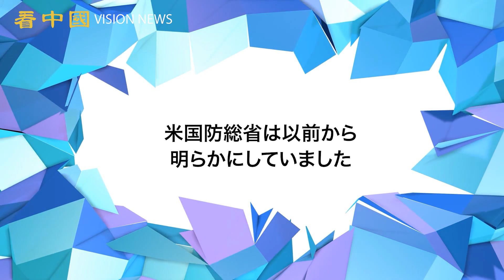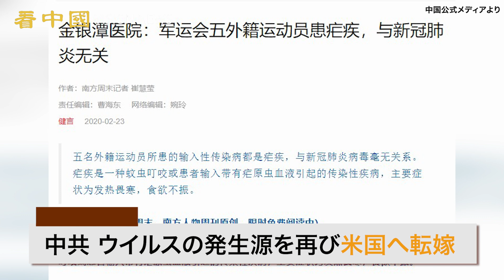中共 ウイルスの発生源を再び米国へ転嫁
中国共産党（以下、中共）は11日、CCTV（中国中央テレビ）のニュース番組『朝聞天下』で、新型コロナウイルス（中共ウイルス、SARS-CoV-2）の発生源は米国であると再び責任を転嫁しました。これも中共が昨年3月に、中国外交部の趙立堅報道官が提唱した、いわゆる「米軍の毒物投与説」の陰謀論を表明して以来の2度目の責任転嫁と見られます。

◆関連SNS